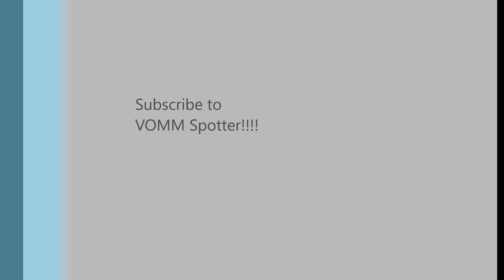SETC buses crossing Kaveri river bridge